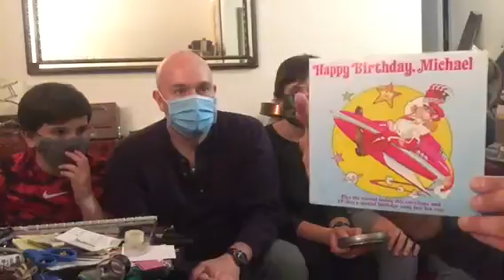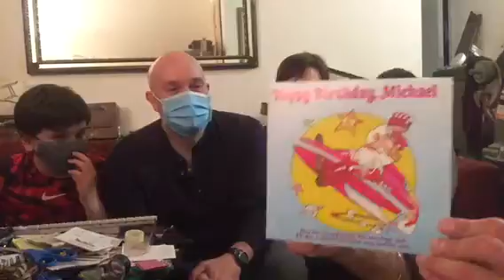Unboxing Captain zoom Birthday record Michael & 16mm Russia film Thinking Machines pt 2